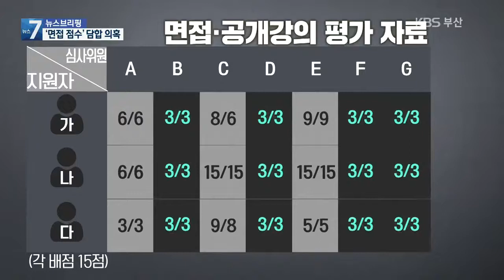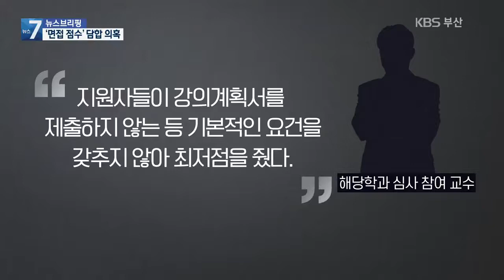부산대 교수 채용에 ‘점수 담합’ 의혹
[앵커]

 부산대가 교수를 채용하는 과정에서 면접 점수를 담합했다는 의혹이 제기됐습니다.

 면접관으로 참가한 한 교수가  학교측에 담합 의혹이 있다며 진정서를 제출하는 등 문제가 커지자  학교는 교수 채용에 다른 학교 교수까지 참여시키는 웃지 못할 일이 벌어졌습니다.

 [리포트]

 지난해  부산대 모 학과 교수 채용 현장.

 연구 논문 심사 등 1차 전형을 가장 우수한 성적으로 통과한 3명이 강의 시험을 치릅니다.

 면접과 강의 점수 각각 15점씩 30점 만점입니다.

 그런데 KBS가 입수한  당시 평가자료에 이상한 점이 발견됐습니다.

 해당 학과 교수들로만 구성된 심사위원 7명 중 4명이 지원자 3명 모두에게 똑같이 최하 점수를 줬습니다.

 한 지원자는 해당 심사위원 4명에겐 최하점을 받았는데 다른 2명에겐 최고점을 받는 극단적인 결과가 나오기도 했습니다.

 지원자들은 서류 전형을 우수한 성적으로 통과하고도 2차 전형에서 점수 최저 기준인 75점을 넘지 못해 모두 탈락한 것입니다.

 지원자 3명 모두에게 최하점을 준 교수는  지원자들이 강의계획서를  제출하지 않는 등 기본적인 요건을 갖추지 않았기 때문이라고 해명했습니다.

 하지만 심사에 참여한 다른 교수는 적어도 최하점을 몰아받을 만큼 실력에 문제가 있었던 건 아니며, 여러 교수가 동시에 최저 점수를 주긴 힘들다고 밝혔습니다.

 일부 교수들이 채용을 무산시키기 위해 점수를 담합했다는 내부 진정서까지 제출되자  부산대는 다음 채용 때는 다른 대학교 교수 3명을 면접에 참여시켰습니다.

 [김회용/부산대 교무처장 : "서류심사와 면접심사를 학과에 일임하지만 잡음이나 문제가 있을 경우에 학과에 배정하지 않거나 본부에서 직접 진행할 수도 있고, 외부심사위원을 모시기도 하고 여러 가지 노력을 하고 있습니다."]

 앞서 지난해 부산대에서는  행정학과 교수 채용과 관련해 청탁 의혹이 제기돼 교수 3명이 징계를 받는 등 채용 관련 잡음이 끊이지 않고 있습니다.

 영상편집:전은별